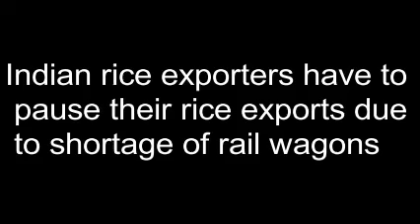मालगाड़ियों की कमी - चावल एक्सपोर्ट ठप